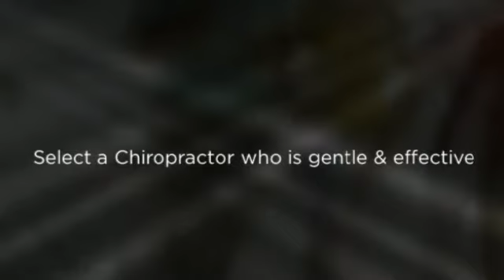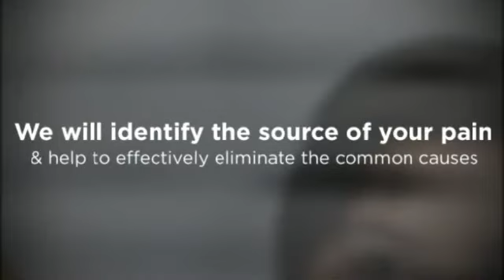Back Pain Doctor Vienna, VA - Dr Shirine Hegazi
Dr. Shirine Hegazi founded Concept Chiropractic and Rehab in the Falls Church, VA area as the premier sports rehabilitation and alternative health care facility. His passion for serving his community is evident with his scientific approach of accurately diagnosing and effectively eliminating the cause of a patient's symptoms, rather than just the symptoms themselves

Concept Chiropractic and Rehab
2826 Old Lee Highway
Ste 350

Back Pain Doctor Vienna, VA
Vienna, VA chiropractor
Vienna VA Back Specialist
Vienna Back Specialist
Chiropractic Vienna VA
Vienna VA back pain
Vienna chiropractic
Vienna VA chiropractor
Accident Injuries Vienna VA
Concept Chiropractic
chiropractors in Vienna VA